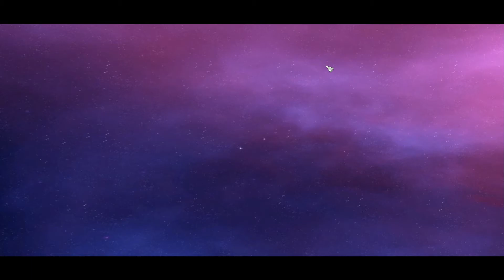Thrawn's Revenge: New Republic (Season 2) Ep 4 - Pushing The Attack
With the strength of out fleets, and with the valor or out troops fighting. Things are starting to look good for the New Republic.

KI3R4N
UCANTCEEMEgamer